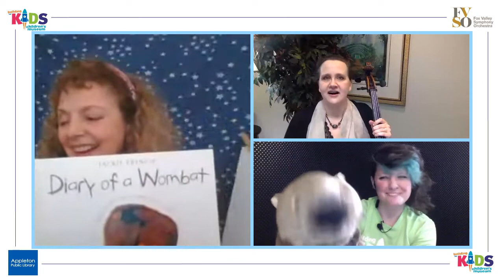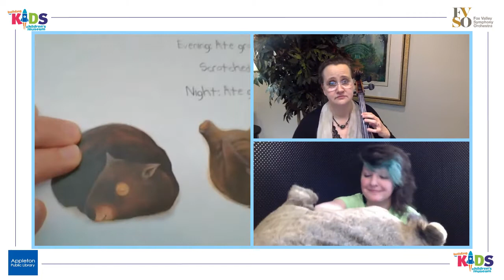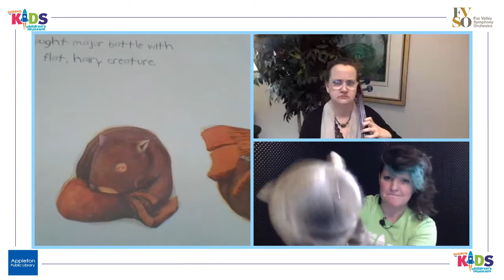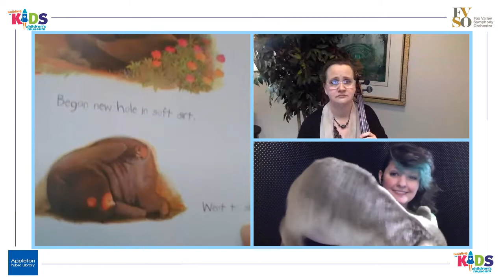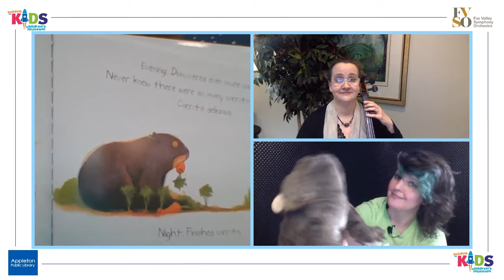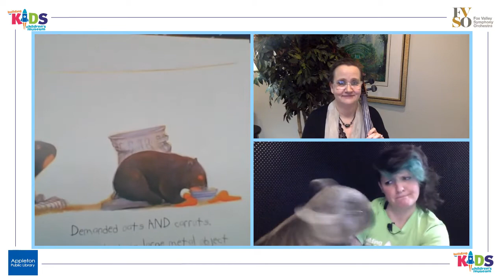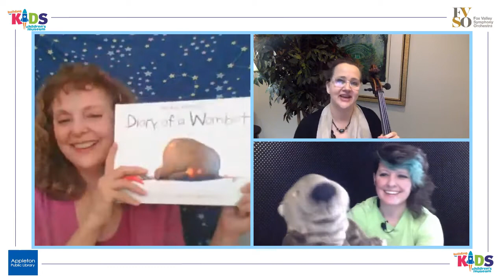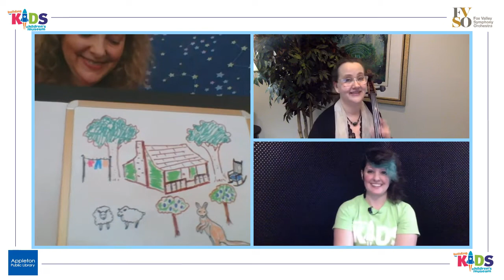Musical Storytime with a Wombat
Join the Building for Kids, Fox Valley Symphony Orchestra, and the Appleton Public Library for a musical storytime, featuring "Diary of a Wombat" bu Jackie French.

This program includes a reading of the story with musical accompaniment by a cellist. Plus, Mothball the wombat puppet is with us!

This storytime for kids teaches them about wombats and their home in Australia. We'll even sing a song about Australia.

Looking for more projects from the Building for Kids?
Try out one of our pick-up family activity kits or join us for a small group program